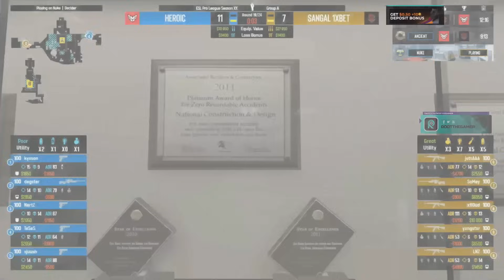SANGAL 🆚 HEROIC | 3. HARİTA NUKE | Bo3 | ESL PRO LEAGUE SEASON 20 GROUP B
SANGAL'IN ESL PRO LİG SEZON 20 turnuvasındaki A Grubu maçını size anlattım.

Serinin üçüncü haritası Nuke rakip Heroic.
Keyifli seyirler.

Takipte kalın...!